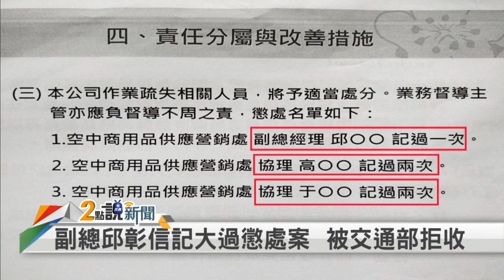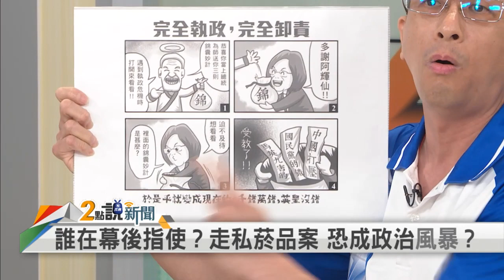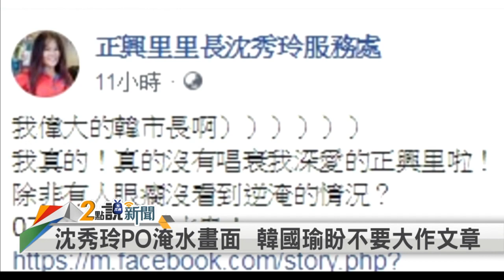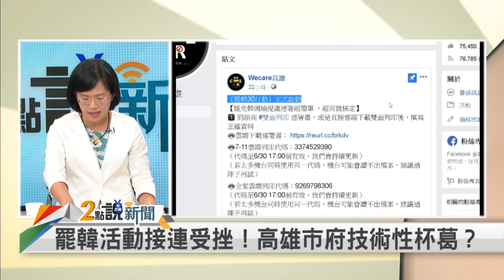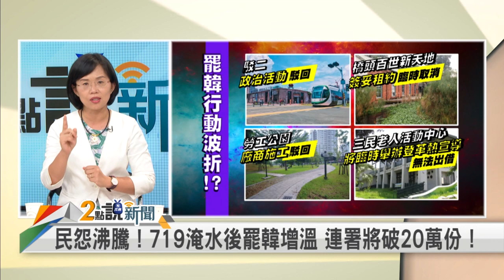【2點說新聞】郭粉擬連署 韓整合破局？ 私菸案延燒 華航說不清？ 2019.07.26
📌 提油救火？華航董座出面 私菸案仍交代不清！
📌 疑點說不清！交通部嗆：華航董座若請辭會准！
📌 誰在幕後指使？走私菸品案 恐成政治風暴？
📌 壞兆頭？郭董缺席全代會 郭粉運作連署中？
📌 止血難？初選廝殺激烈 整合成韓最大難關！
📌 國際觀+經貿概念！韓開副手條件 為郭量身打造？
📌 一波四折！罷韓活動頻頻受阻 高市府杯葛？
📌 淹水不嚴重？韓斥「帶頭唱衰」 里長有圖揭真相

【主持人】
張孟琦

【節目來賓】
🗣民進黨立法委員                           蘇巧慧
🗣民進黨新北市議員                       王淑慧

📡 民視新聞台(53台).民視台灣台(152台)